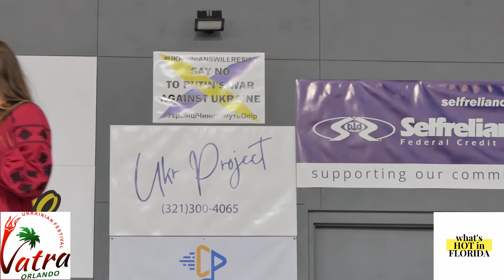Bozhena Kravchenko Love of Two Hearts Ukrainian Festival Vatra Orlando Apopka February 26 2022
Ukrainian Fire Festival Apopka
Friday – Sunday FEB 25 AT 11AM FEB 27 AT 5 PM